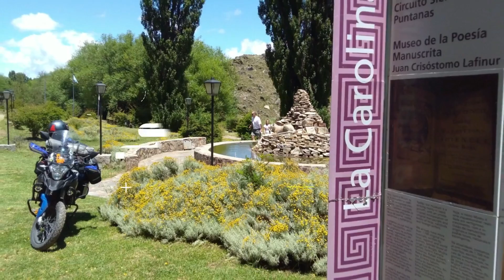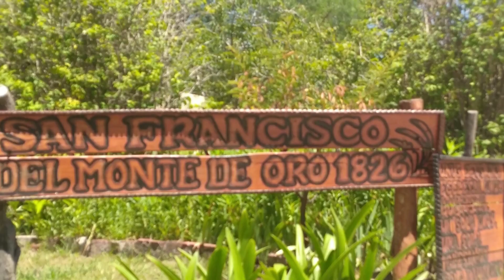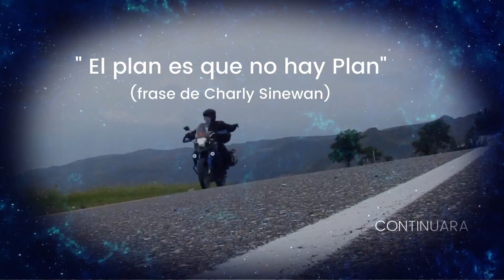EL PLAN ES QUE NO HAY PLAN ...MI VIAJE CON LA LEONA.. MENDOZA,SAN LUIS , CÓRDOBA RESUMEN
ALGUNOS FRAGMENTOS DE UN GRAN VIAJE QUE REALICE JUNTO CON MI MOTO LA LEONA, UNA CORVEN TOURING  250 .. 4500 KM EN 9 DÍAS LLENOS DE APRENDIZAJES Y CONOCER NO SOLO PAISAJES ÚNICOS DE LA ARGENTINA SI NO A SU MARAVILLOSOS HABITANTES .. EL PLAN ES QUE NO HAY PLAN SALIO PERFECTO.. PRONTO NUEVAS RUTAS ..